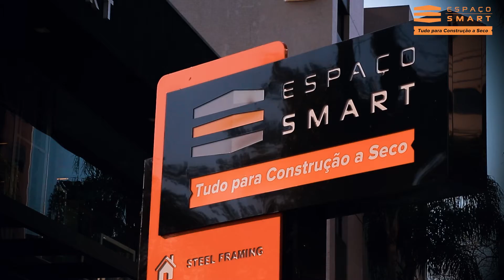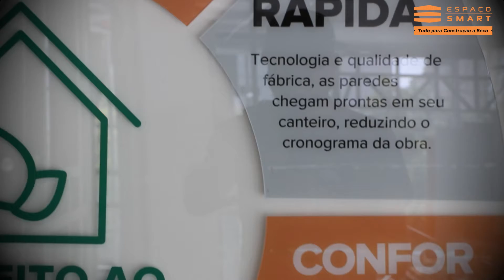Espaço Smart / Gilson Werneck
Com 18 anos de experiência, Douglas Mann comanda o Pop Station com destreza. O estilo despojado e naturalidade, fazem dele um dos grandes formadores de opinião e influenciadores do interior do estado de São Paulo. Cativou o mercado publicitário de forma única ! Possui um círculo de relacionamentos com pessoas economicamente ativas, tomadores de decisão e influenciadoras ao redor do mundo. Comanda o Pop Station acessível tanto e tv aberta quanto na web.